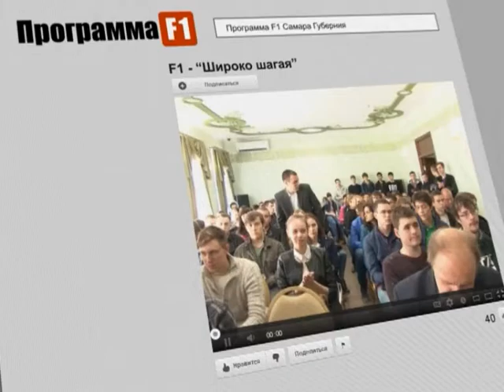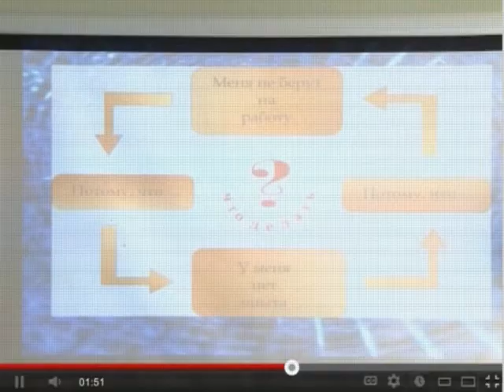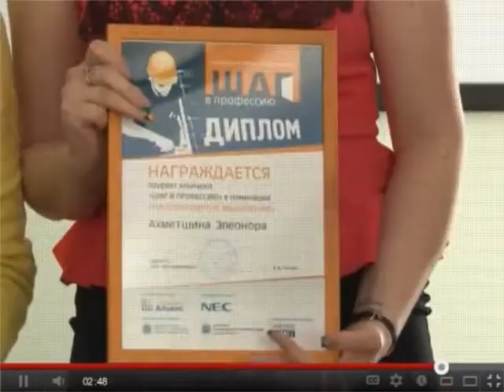Как девушка-айтишница обошла в инженерном конкурсе сотню молодых людей